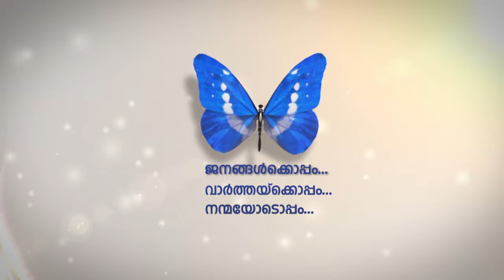ഉപഭോക്താക്കള്‍ക്ക് ദീര്‍ഘകാല വിസക്കാവശ്യമായ സേവനങ്ങള്‍ നല്‍കുമെന്ന് ജബല്‍ അലി ഫ്രീസോൺ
ഉപഭോക്താക്കള്‍ക്ക് ദീര്‍ഘകാല വിസക്കാവശ്യമായ സേവനങ്ങള്‍ നല്‍കുമെന്ന് ജബല്‍ അലി ഫ്രീസോൺ നിക്ഷേപകരെയും കഴിവുള്ള പ്രതിഭകളെയും രാജ്യത്തേക്ക് ആകര്‍ഷിക്കുതിന് ഭാഗമായാണിതെന്നും അധികൃതര്‍ വ്യക്തമാക്കി.